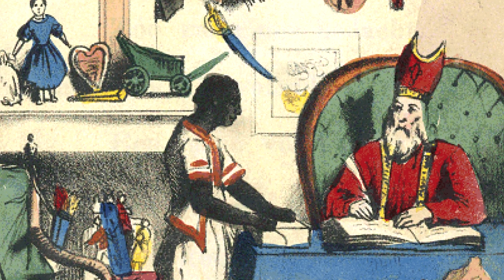10 Monsters Of Christmas Legends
Christmas is generally seen as a jolly and wholesome time of the year. But in some parts of the world dark legends are told at Christmas, describing everything from an evil monstrous Santa Claus to hungry Portuguese ghosts.